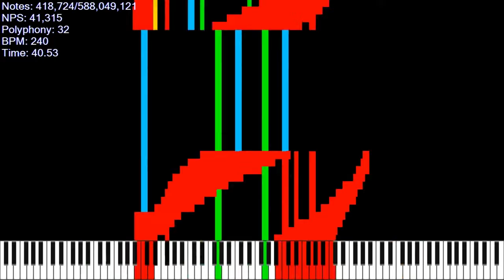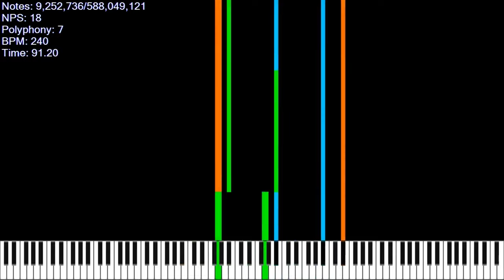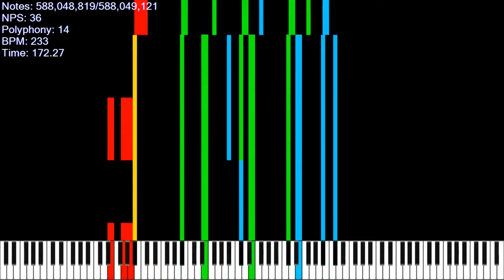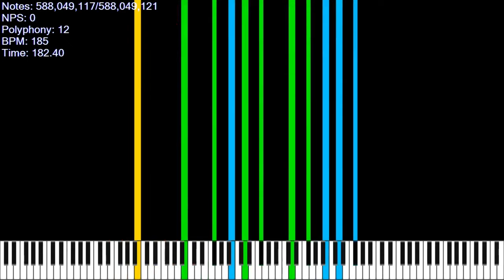[Black MIDI] CmGDA V2 Death Lagtester / 588.04 Million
Made by: Ardi Hacker BMI